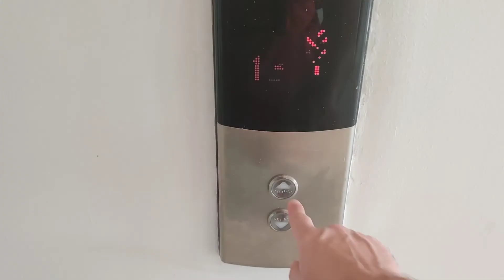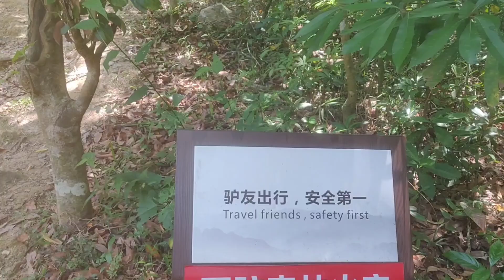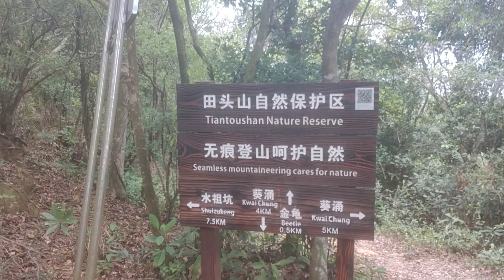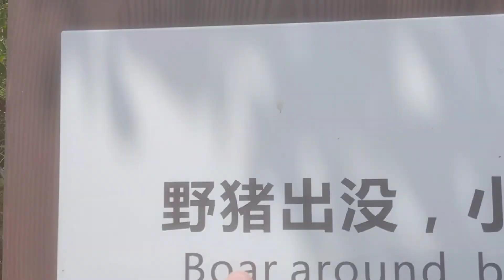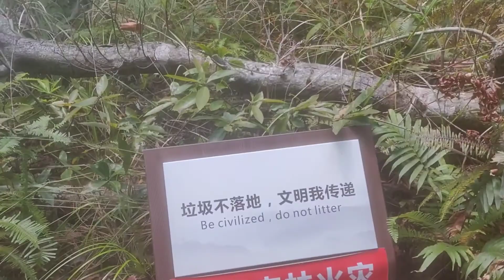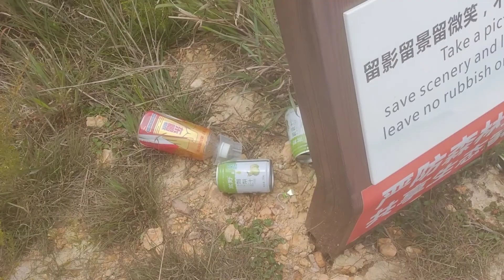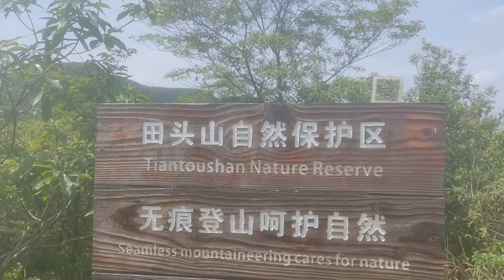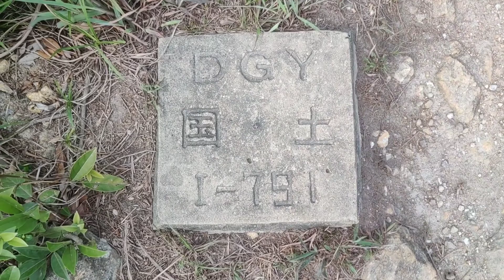Trail-Run auf dem TianTou Shan (田头山) in Shenzhen, China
Dieses Video ist ein Shout-out  an "Markus Unterwegs”, der mir und vielen anderen Zuschauern mit seinen Reise- und Touren-Videos all-wöchentlich das Wochenende versüßt.

Da Reisen in der Corona-Zeit ja nicht überall hin möglich ist, war die Idee, den Spieß umzudrehen und Markus bei einem Trail-Run mal meine Ecke der Welt zu zeigen: Die Natur auf dem TianTou Shan (田头山), einem Berg am Rand von Shenzhen, China.

In einigen Aufnahmen, vor allem am Anfang, war leider die Kameralinse von innen etwas beschlagen, da ich am Vortag in heftigen Regen kam. Ich hoffe das lässt sich verschmerzen 🤪

Meine Ausrüstung:

• Saguaro Barfußschuhe*:

• Utobest Laufrucksack 1.5l* (Link: neueres Modell):